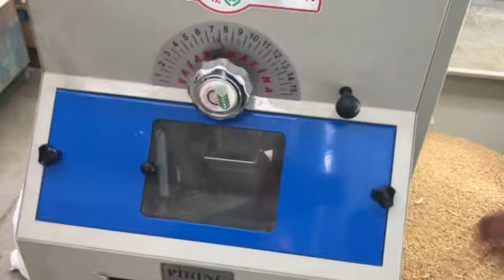Mini rice mill, rice processing machines, 家庭小型辗米机，适合农村小本创业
Mini rice mill, rice processing machines, 家庭小型辗米机，适合农村小本创业, छोटे घरेलू लसदार चावल की मशीन, ग्रामीण छोटे व्यवसाय के लिए उपयुक्त,